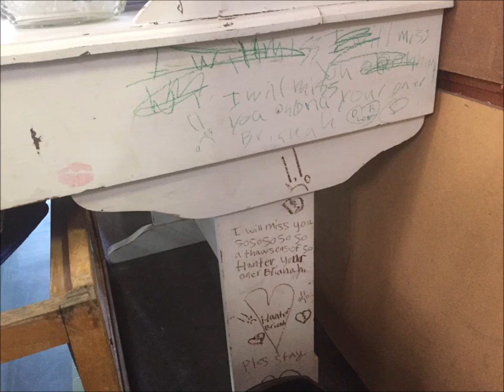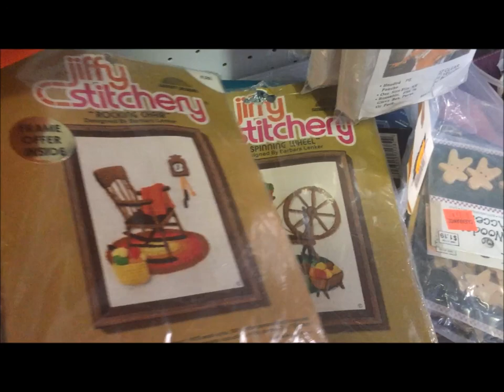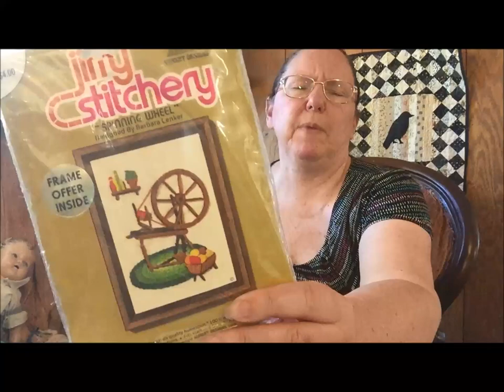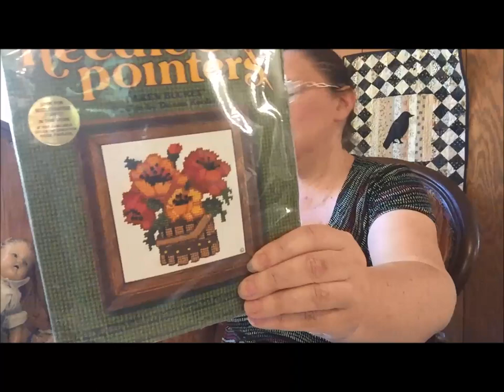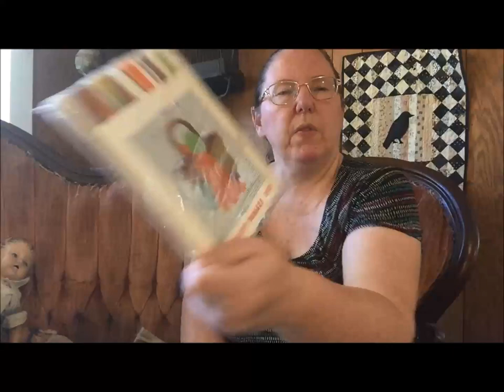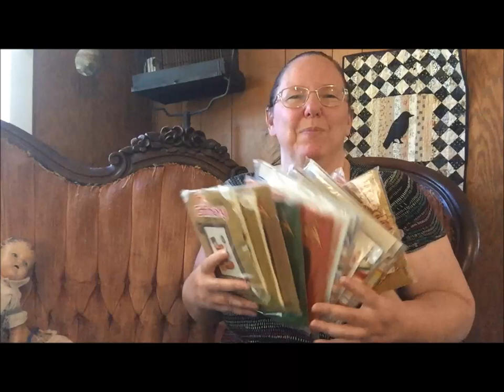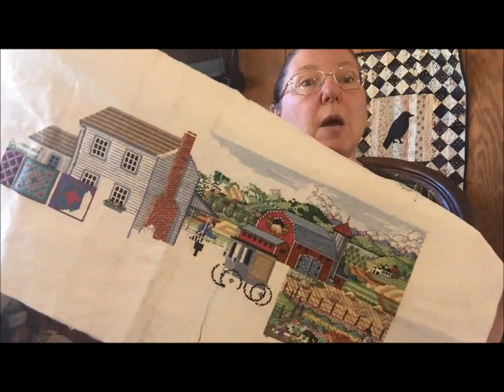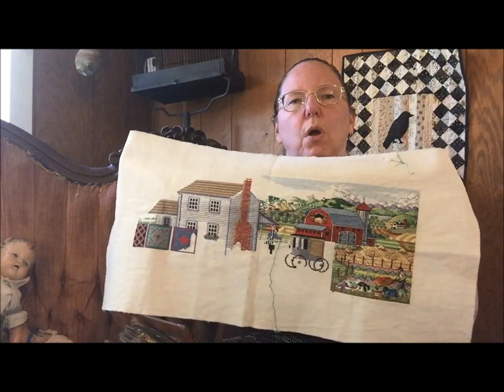I Didn't Scream in the Thrift Store - Vintage Needlepoint & Crewel & the BEST Save the Stitches